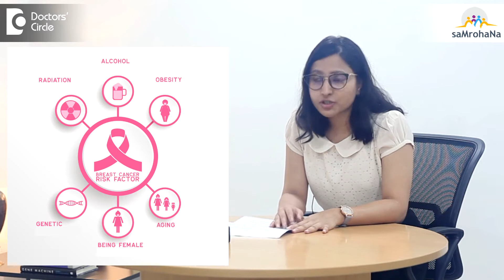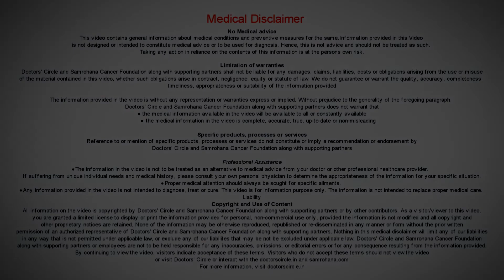Who are the people at high risk for breast cancer due to their genes?